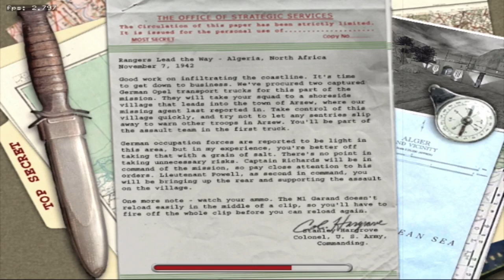Box86 on RPI4 - Medal of Honor: Allied Assault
support!